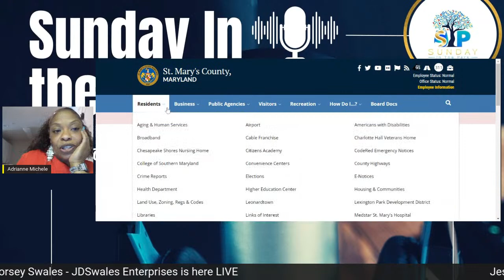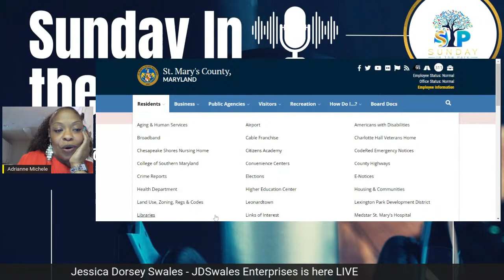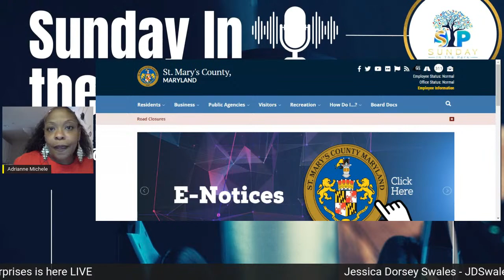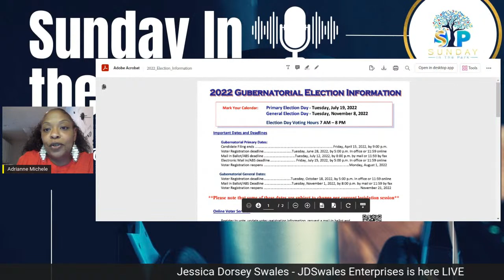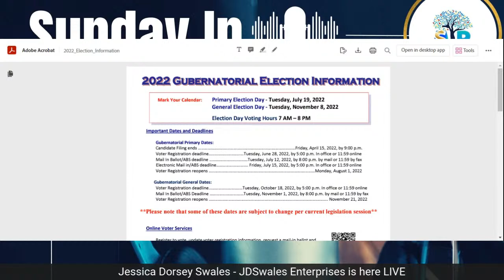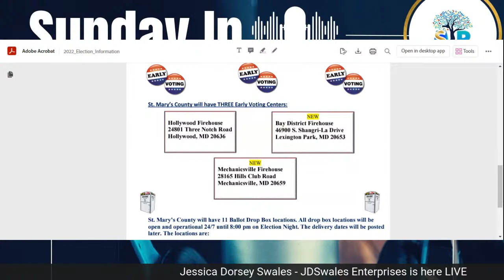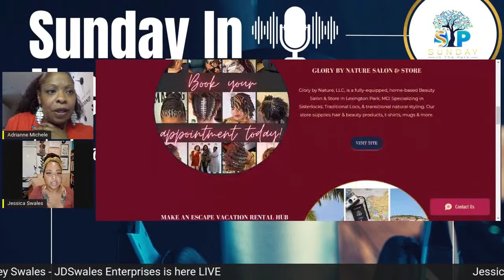Goals With Purpose: Transforming Dreams To Reality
Join Us for SIP Week 56 with Jessica Dorsey Swales!

“Jessica Swales is a multifaceted entrepreneur whose work is defined by beauty, brilliance, grace, style, and integrity. Undoubtedly blessed beyond measure, she utilizes her many gifts and talents to propel others to excel in their authentic, unapologetic greatness as well.”